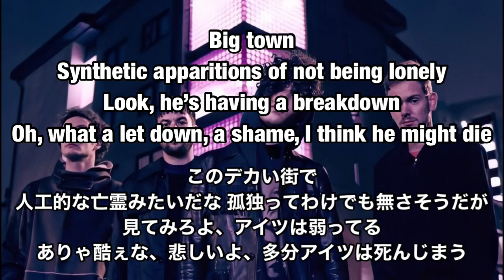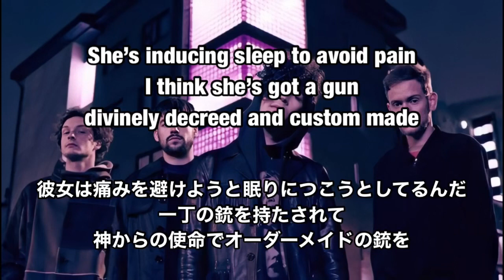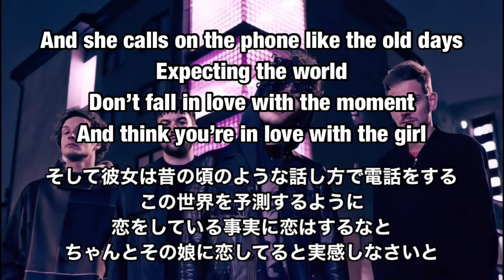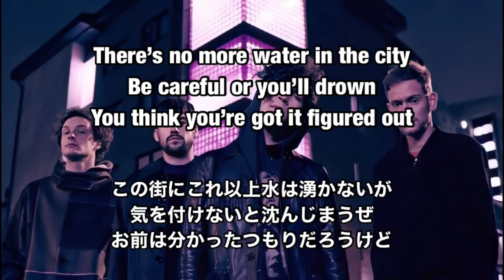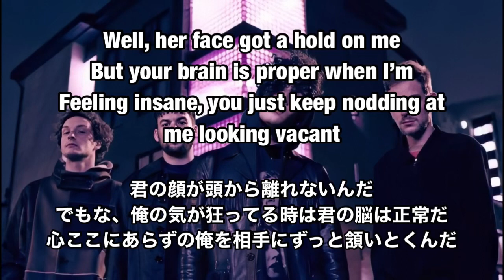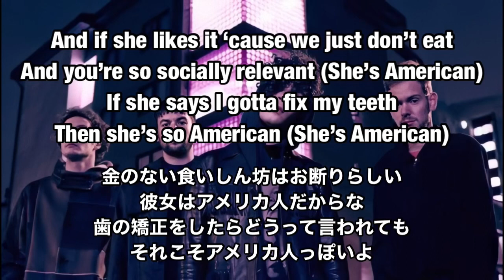【洋楽/和訳】THE 1975 _ She’s American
今回はTHE 1975 の she’s Americanの和訳をしてみました。THE 1975の曲はリズムや音だけを聞くと一見ポップに聞こえますが、彼らの書く詞はそれに反して深みのある、どこか皮肉を込めたようなものが多いです。ですから、解釈の仕方にズレがあるかと思いますが、ご了承ください。彼らの魅力の１つは、客観的に自分達のことを見て的確にその状況を言語化し、風刺を効かせた皮肉と混ぜる、という、他には無い詞を書くところかなと思います。フロントマンであるマシューも、「自分らの書く曲は全て自ら経験したものだ。経験した事のない何かについての曲は書くべきじゃない」と話しています。その、これまでに無かったようなスタイルで詞を書くという所で“オルタナティブ”という言葉の本質を突いているのかなと思います。

これからも定期的に自分の好きなアーティストから選んだ曲の和訳を続けていきたいと思います。視聴者さんのアドバイスやリクエストなどがあれば是非参考にしたいと思っていますので、評価、コメント、よろしくお願いします。